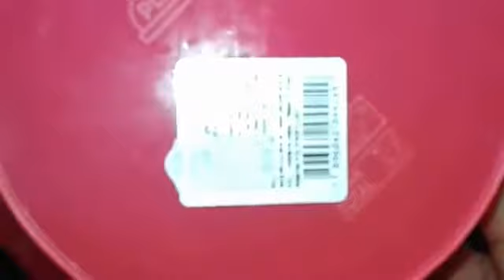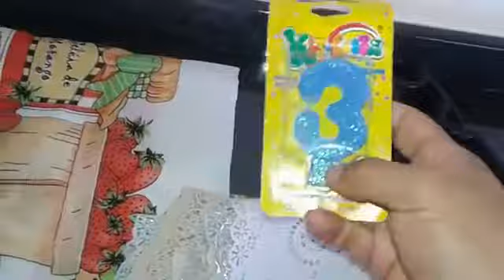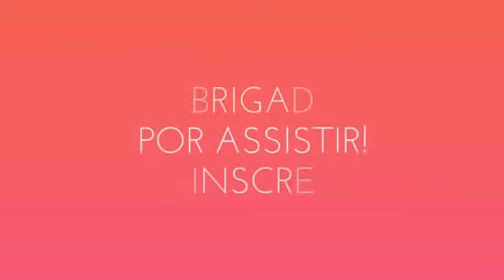Mini comprinhas | set.